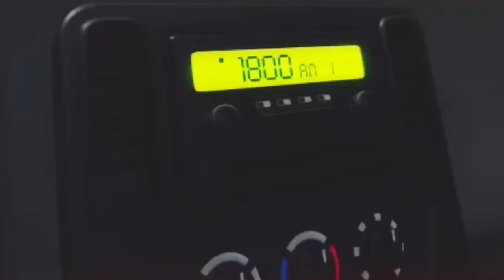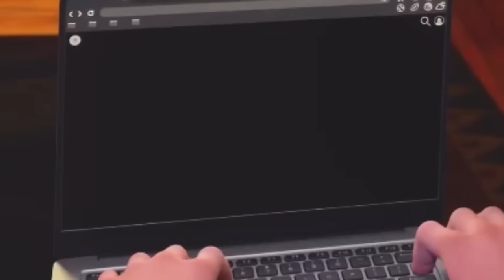Brooklyn‘s grausames Schicksal | Jurassic World Chaos Theory S01E01 Review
In diesem Video sprechen wir über Episode 1 von jurassicworldchaostheory ( z. Dt. Jurassic World: Die Chaostheorie).
Das verrät uns die Episode über Brooklyn's Tod und die Story.